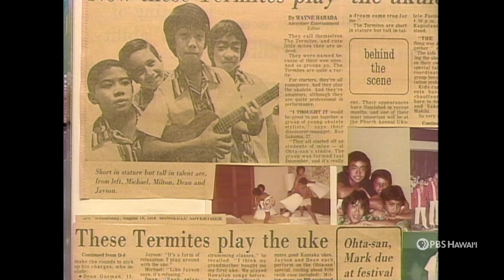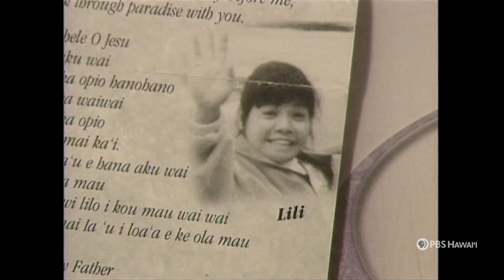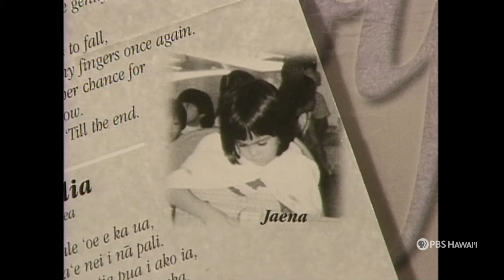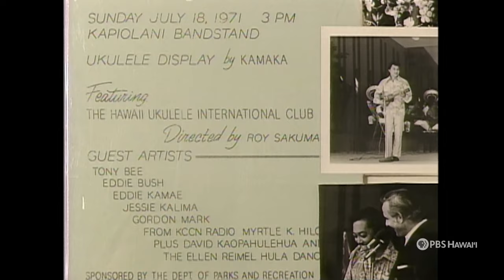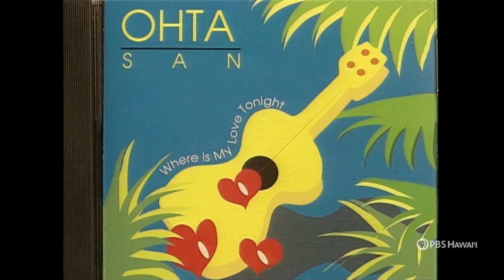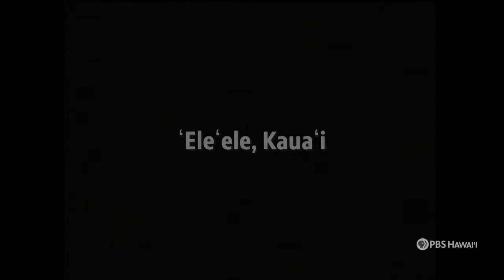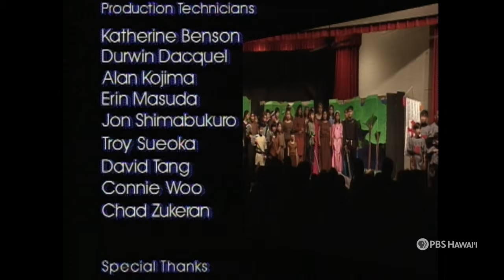'Ukulele Teacher Roy Sakuma (1998) | PBS HAWAIʻI CLASSICS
Classics Episode 219 (Arts in the Schools and Roy Sakuma)
Rebroadcast Date: December 13, 2023